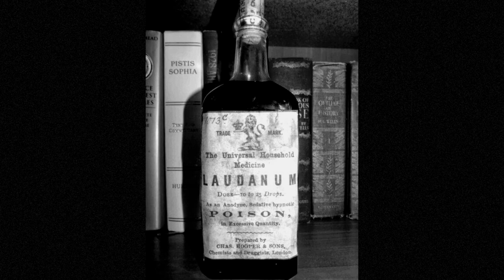Case 25 'The Curious Case Of The Virtuous Wife' St Werburgs 1913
A loser and his girlfriend have different opinions on how to live their lives, with a tragic outcome. Rumours, lies and and a brutal death unfold.

The Vintage Murders Podcast explores the true crimes and misdemeanours from the last century, their reasons, causes and outcomes.